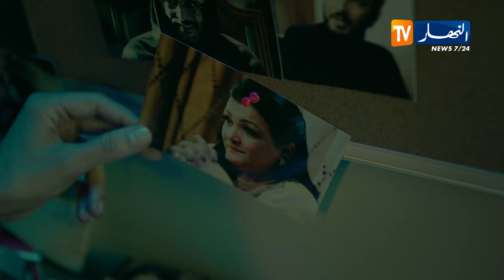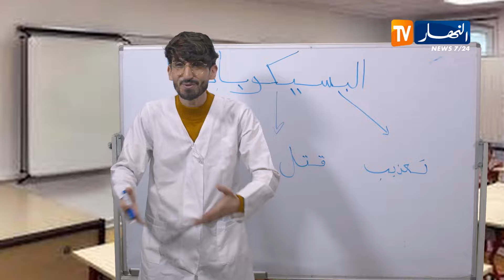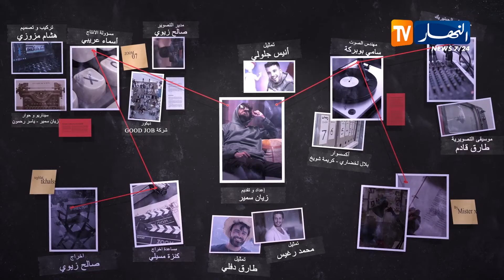Zoom | الحلقة الثانية عشر| مسلسل حياة